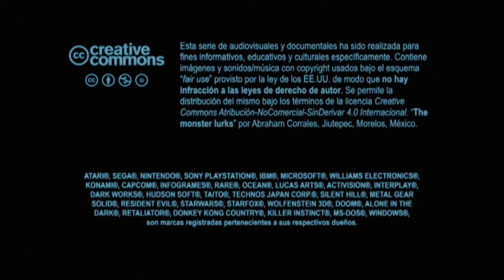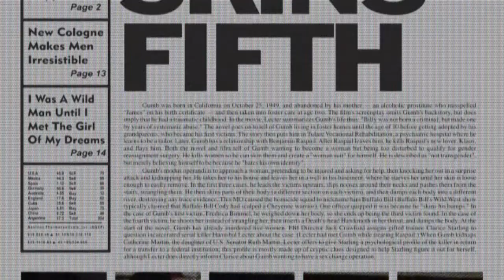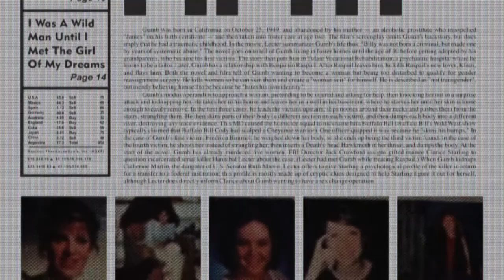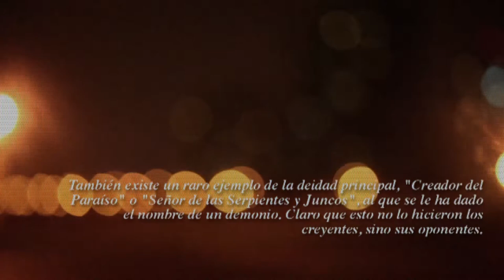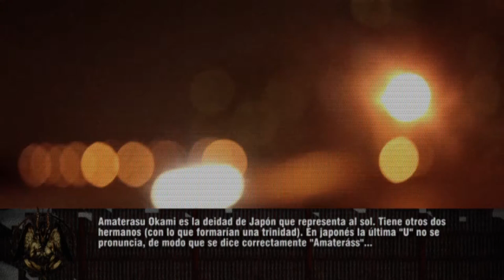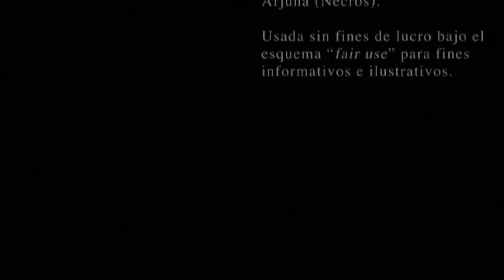Temporada 3 Capítulo 14 - SH: Las deidades solares y los señores de la muerte.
Para responder a la incógnita y ganar una memorabilia hay que entrar y suscribirse al canal de Telegram de The Monster Lurks Los primeros tres en acertar (la fecha límite es hasta el 15 de noviembre de 2021) se ganan una impresión en papel couché.